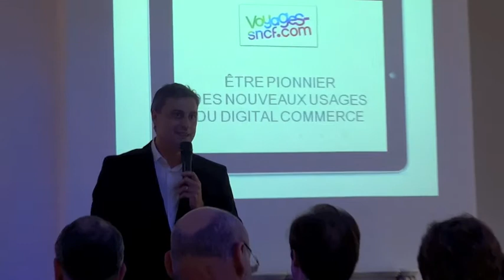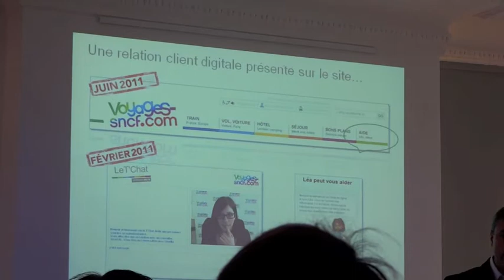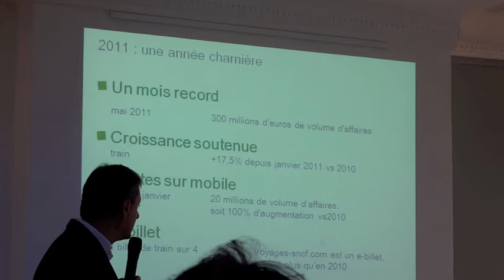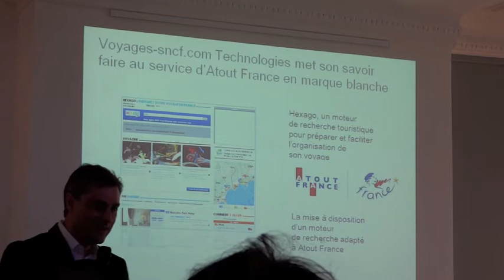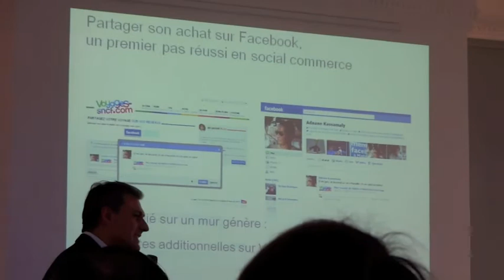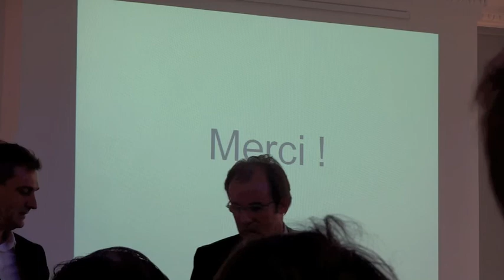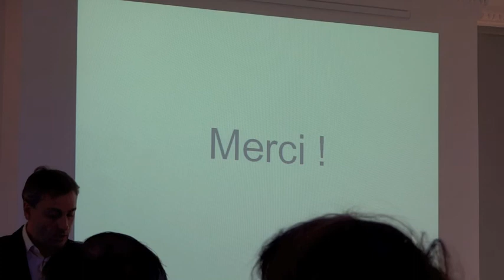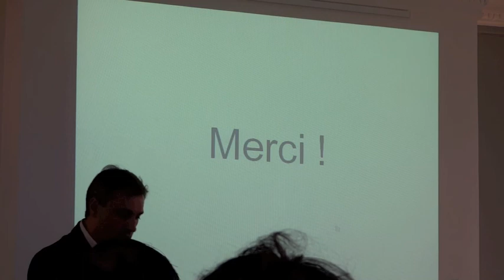Conférence de presse SNCF Juin 2011 Digital commerce